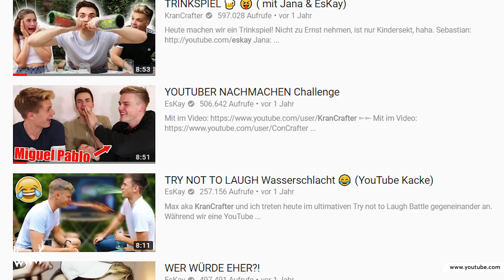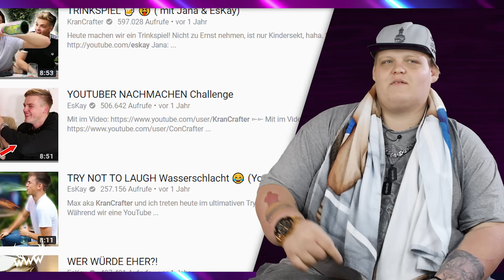Die 5 UNBELIEBTESTEN YouTuber! - Teil 2 | TOP 5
Huiuiuiui! Welcher YouTuber fehlt euch? Was sagt ihr zu Platz 1? Schreibt's in die Kommentare!

c/o B W M Communications
Rosenstraße 32
50678 Köln